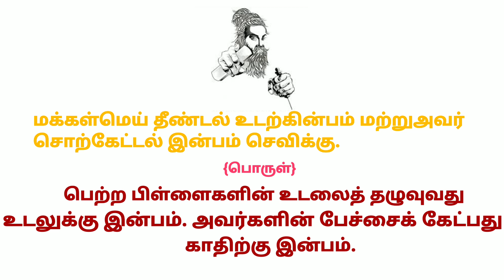thirukkural:65||திருக்குறள் அதிகாரம்:7||மக்கட்பேறு||Tamil version 2.2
thirukkural#65#மக்கட்பேறு வணக்கம் அன்பாற்ந்த பார்வையாளர்களே இது உங்கள் {தமிழ் வேர்சன் 2.2} சேனல் இதில் கதைகள்,தகவல்கள், செய்திகள், மற்றும் உங்களின் விருப்பத்திற்கு ஏற்ப வீடியோக்கள் பதிவிடப்படும். Welcome lovely viewers this is your's 【Tamil version 2.2】channel in which stories, information,News, and your wishes will be post. ______________________________________